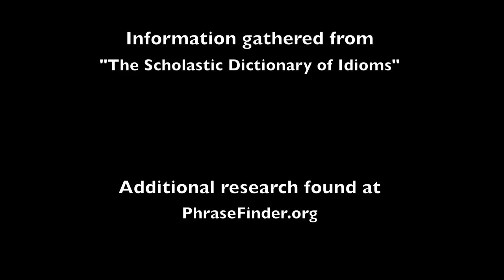Meet the Idioms: "Bird in the Bush"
In this episode of "Meet the Idioms" Logan Robinson explores the meaning and history of the phrase: A bird in the bush is worth two in the hand.